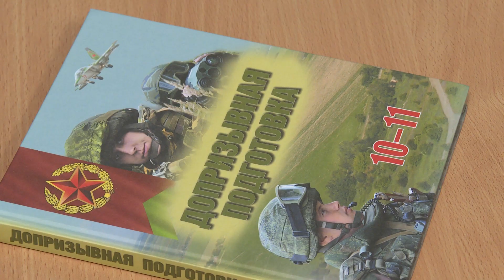В средней школе №14 состоялось профориентационное мероприятие